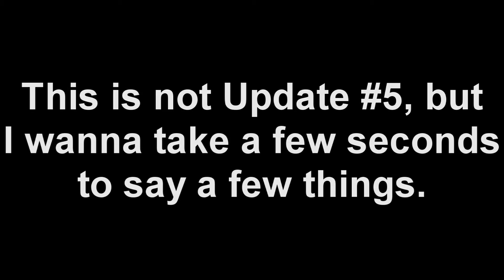SFM News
Watch the video, and you will find somethings quite interesting.